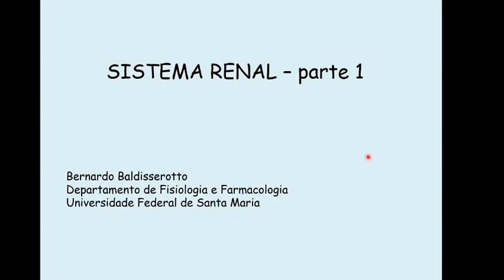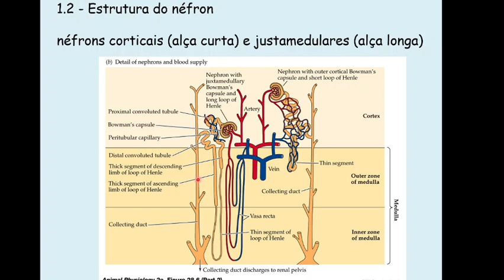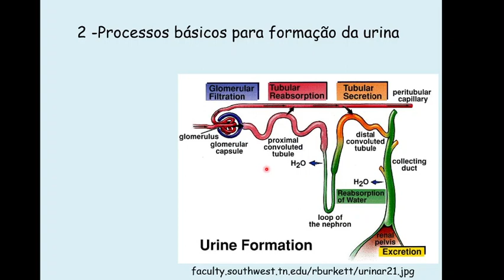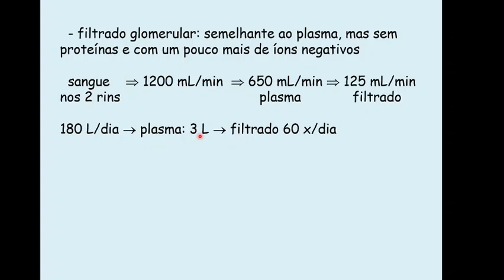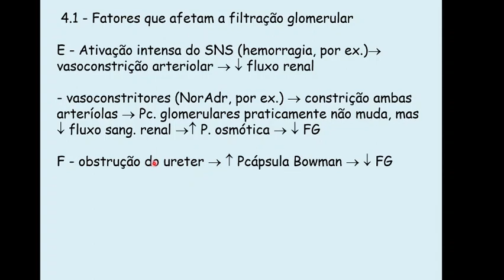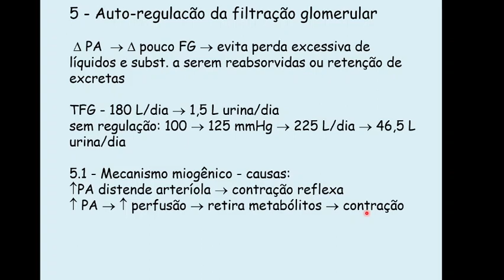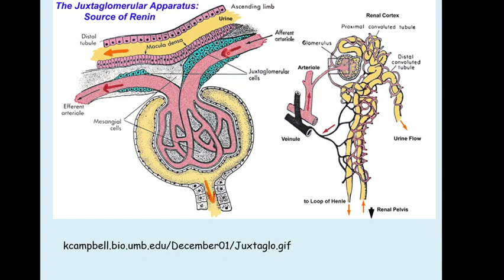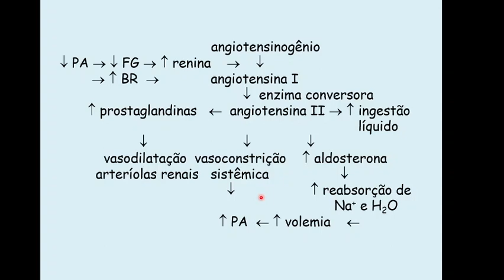Sistema renal - parte 1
Nesta aula há uma descrição das funções do sistema renal e como funciona o processo de filtração glomerular